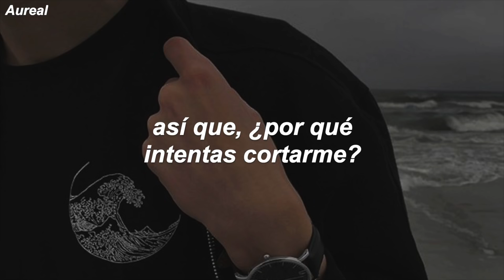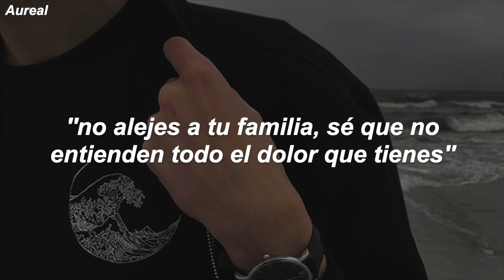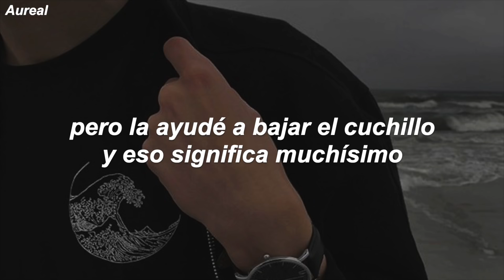Lil Xtra - i hope you know i mean it (Traducida al Español)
LYRICS
I've got the whole world on my back

Yeah, cause I'm 5'9, 165
Established 1995
Living like I'm not getting out alive
Ima take a second just to tell you why

I had thoughts since 6th grade
That this world was not made for the sake
of the people like me
who can't see past their mistakes, and misdeeds

And I bleed the same blood you bleed
So why are you tryna cut me?
Why's there always something you want from me?
Why can't you be happy for me?

That I'm not that kid on the phone screaming fuck this world I'm leaving?
Like when I was sixteen and, it still feels like I'm dreaming
When I call your phone and realize I forgot to breath in
Forgot the grave that he's in
I hope you know I mean it

When I say I'm only here today cause this music keeps me breathing
It's my only healing

I'm not alone if you can feel it

I'm not alone, if you know the bliss
When i heard that girl don't slit her wrists no more
From that time I reminisced at my show
Told her there's reasons to stay don't go

Don't push your family away I know
They don't understand all the pain you hold
Im just as sad know you're not alone
Don't let your story go untold

I know you're here in spirit, put on deja entendu
The only time I'm sad now is when I think of you
I hope one day these kids get some of my lyrics tattooed
But If I only help one of them then I did it for all you
I don't know how she's doing, no we haven't stayed in touch
But I helped her put the knife down and that means so fucking much
But If I only helped one of them then I did it, I did it for you